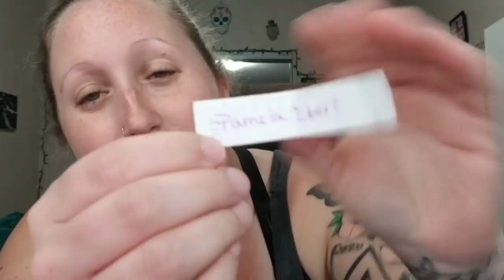GIVEAWAY WINNERS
(I do use hangouts feel free to add me with my email)

I Am in Ontario Canada~

Thanks guys you are all rockstars!!! Thanks for following my Journey!